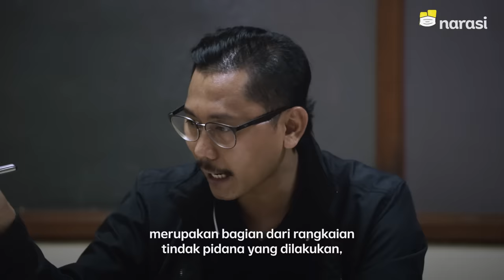Geledah Ponsel, Berapa Banyak Aturan yang Dilanggar Aipda Ambarita? | Buka Mata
Pemberitahuan:
Kami mengganti judul pada thumbnail pada Sabtu, 23 Oktober 2021 pukul 10.57 WIB. Sebelumnya, judul thumbnail tertulis "Geledah Ponsel? Reaksi Praktisi Hukum Pidana Tonton Aksi Aipda Ambarita".

Video aksi Aipda MP Ambarita, tim Raimas Backbone Polres Jakarta Timur yang kini dipindah tugas di divisi Humas Polda Metro Jaya memeriksa telepon seluler menuai kontroversi di lini masa. Aksi ini dinilai menyalahi aturan Kepala Polri dan Perundang-undangan.

Kami menemui Julius Ibrani, praktisi hukum sistem peradilan pidana sekaligus peneliti dan Sekretaris Jenderal Perhimpunan Bantuan Hukum dan Hak Asasi Manusia Indonesia (PBHI). Ia menyoroti beberapa aksi yang dilakukan Aipda Ambarita bersama timnya, Raimas Backbone.

Menurut Julius, ada banyak yang perlu disikapi dari aksi anggota Kepolisian yang dinilai menyalahi prosedur dan menyalahi Kitab Undang-Undang Acara Pidana (KUHAP). Selain memperburuk citra Kepolisian, jika aksi ini terus dibiarkan kata Julius, menjadi ancaman bagi seluruh warga masyarakat yang sedang ada di ruang publik.

(Narasi)